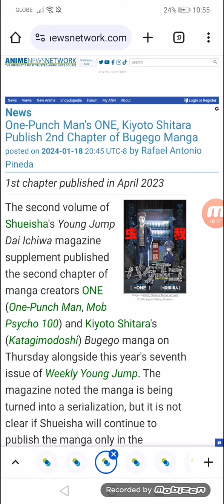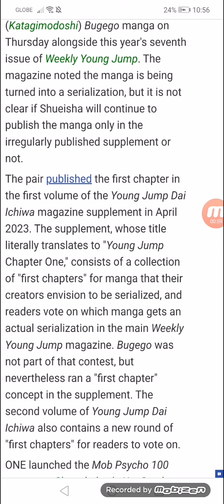One-Punch Man's ONE, Kiyoto Shitara Publish 2nd Chapter of Bugego Manga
1st chapter published in April 2023